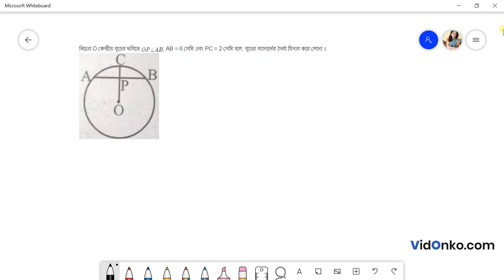WB Board Class 10 Maths Book Solution in Bengali - Ganit Prakash Koshe Dekhi Question: 3.3.2(6)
Get free Maths book video and PDF solutions in Bengali for Gonit Prakash. Free answer and explanation through video for question 3.3.2(6), of Chapter Theorems related to circle from Gonit Prakash followed for Class 10, West Bengal Board of Secondary Education (WBBSE).